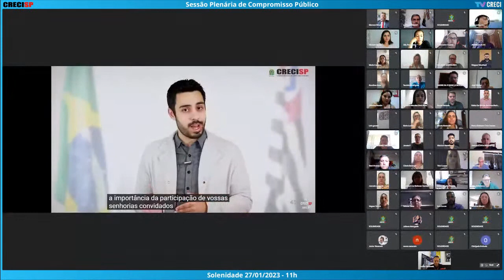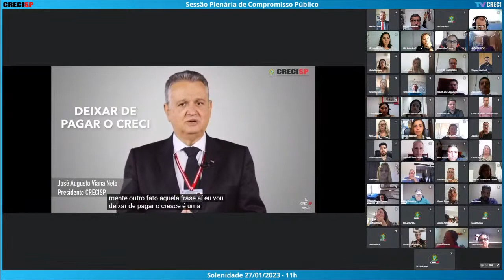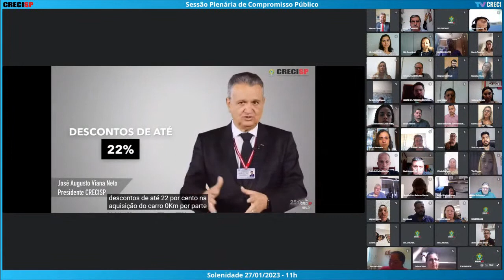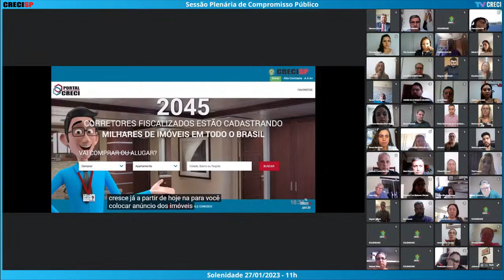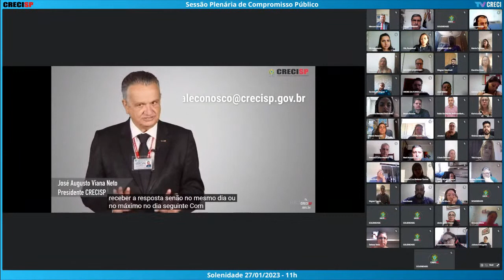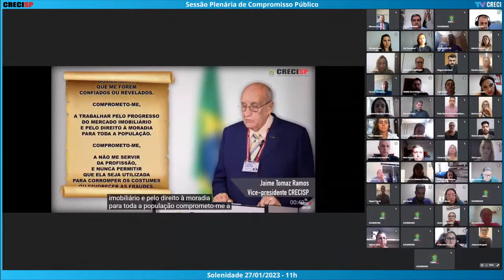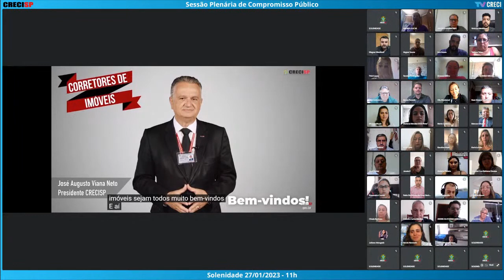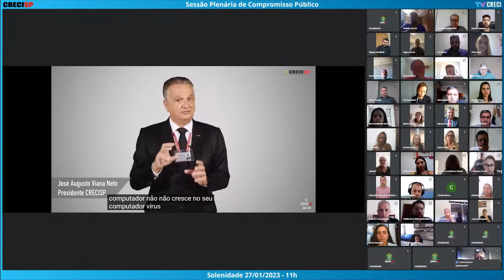27/01/2023 - 11h - Plenária de Compromisso